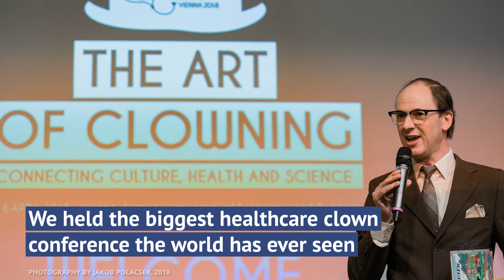RED NOSES 2018 - A year of change and empowerment.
We continued with our mission to bring humour and laugther to people in need of joy. Our healthcare clowns from 10 RED NOSES organisations in Europe and Palestine as well as our recent project in Jordan reached more than 600.000 young and elderly patients in 2018.